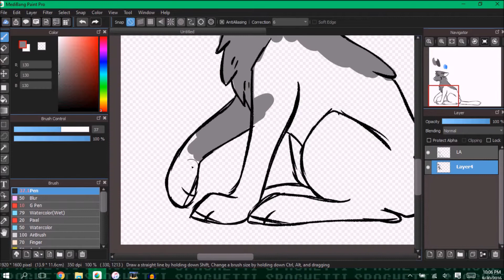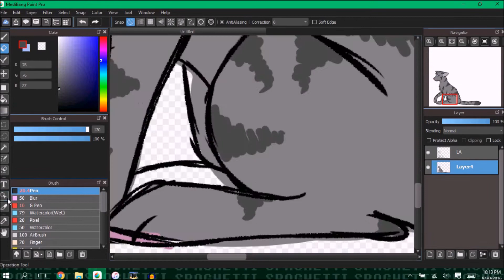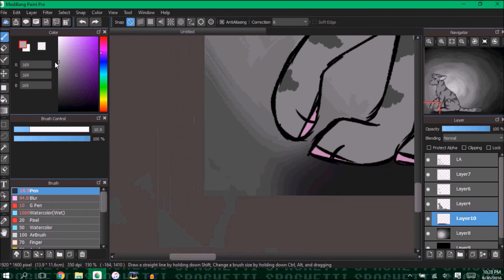-.:Vent Art:.- Jayfeather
Y'know how Dawnpelt kept blaming Jayfeather for Flametail's death? That's my justification for this vent art. Happy to be back and putting stuff up again!

Please check my bio for info on requests, art trades, and commissions.